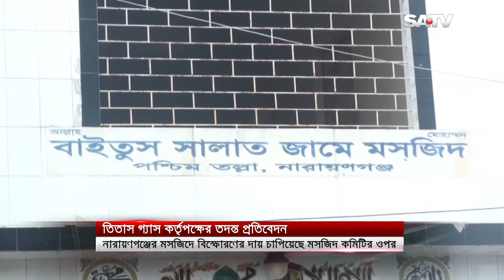নারায়ণগঞ্জে বিস্ফোরণের দায় মসজিদ কমিটির ওপর চাপালো তিতাস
SA TV Location:
Bangladesh